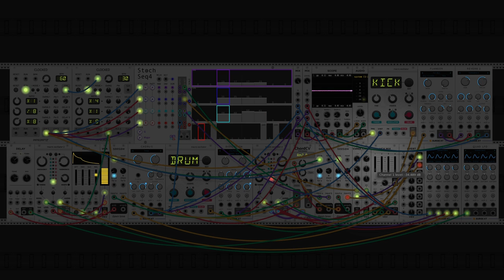dawn bree - you look different (modular synth ambient)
Testing out my own custom built seesaw module. Being able to switch between chord progressions is really useful. I have a few more tweaks for it and then I'll release it to the VCV Rack library if I can. I have a few more ideas for custom modules so I'll be working on those later this week. It turned out to be much easier than I thought.

Chord progression on this one is from Jeff Davis County Blues by The Mountain Goats. I'm liking the sound of the more classical chord progressions I've been working with and that song has this really cool iim7 chord that I think plays out really well here. Anyways I hope you like it :)